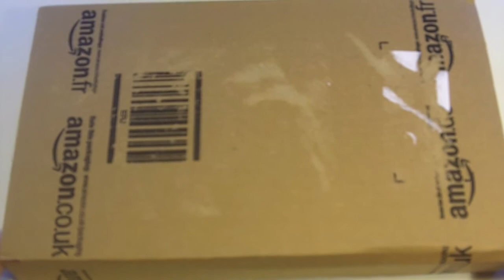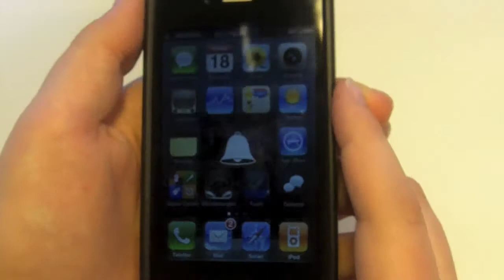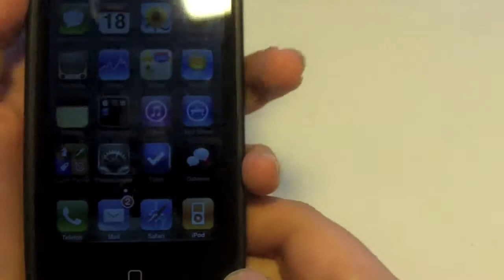Unboxing Pixelskin HD für iPhone 4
In diesem Video zeige ich euch das Pixelskin HD Case von Speck.